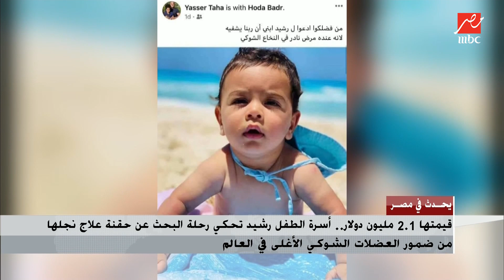والد الطفل رشيدالمستشفى يشترط دفع 25 % من ثمن الحقنة البالغ قيمتها 2.1 مليون دولار قبل التعاقد عليها